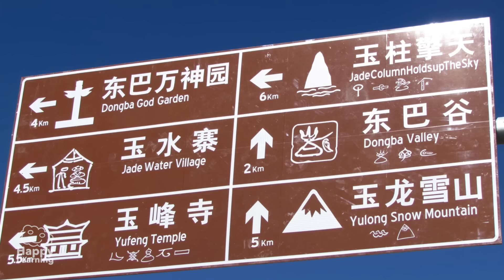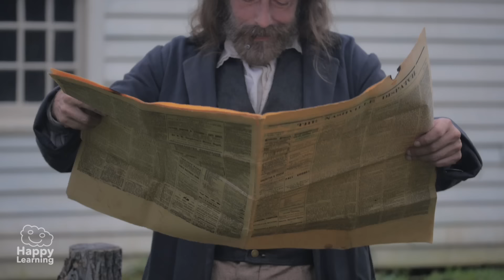La Historia de la Escritura | Videos Educativos para Niños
¿Cómo sería navegar por el Nilo? ¡Arma el puzzle del Antiguo Egipto y descubre sus actividades!

¿A qué esperas? ¡Hola amigos! Bienvenidos a un nuevo vídeo de Happy Learning. Hoy vamos a conocer la historia de la escritura.

Todos sabemos que la escritura y la lectura son importantísimas para nuestra educación porque gracias a ellas podemos aprender nuevos conocimientos.

Pero ¿os habéis preguntado alguna vez cómo surgió la idea de  escribir?

La escritura surgió por la necesidad de las personas de expresar sus ideas y también para poder organizar cosas, ya que así todo quedaría reflejado en algún sitio.

Las primeras formas de escritura que  existieron fueron los pictogramas, también llamados ideogramas. Eran dibujos. Por ejemplo, si querían representar el sol, el calor o la luz, dibujaban un sol. Aquí podéis ver algunos ejemplos.

Su origen está en Mesopotamia y Egipto en el año cuatro mil antes de Cristo.

A veces, hay cosas que no se pueden explicar con un solo dibujo. Por eso, los Sumerios necesitaron inventar el sistema silábico.

Dividieron cada palabra en sílabas por medio de signos cuneiformes. Uy, ¡que raro suenan! Pero son muy sencillos como podéis ver. Parecen clavos ¿a que sí?

En la actualidad, en China y Japón se sigue utilizando un tipo de escritura parecida.

En el pasado, en los inicios de la escritura, no existía el papel por lo que se utilizaban otros materiales como la piedra, la madera o la arcilla para escribir sobre ellos. Los romanos por ejemplo, para que sus mensajes duraran mucho, escribían en grandes monumentos de piedra.

Los egipcios fueron los primeros que inventaron algo parecido al papel. Con el tallo de una planta acuática hacían unas láminas sobre las que escribían. Se llamaban papiros y aquí podéis ver uno. Parece increíble que esto lo que escribieran hace miles de años...

En el siglo ocho los árabes introdujeron el papel en Europa pero lo que revolucionó la historia de la escritura y de la lectura fue la invención de la imprenta en el año 1440. Su inventor fue Johannes Gutenberg.  Hasta ese momento los libros se copiaban a mano utilizando tinta y plumas de aves pero tardaban mucho en hacerlos… Con la imprenta todo se hizo más rápido.

Luego llegaron nuevos inventos: el lápiz, el bolígrafo, las máquinas de escribir como esta que veis en la imagen y que seguro que vuestros padres utilizaron alguna vez.

Ahora escribimos y leemos con ordenadores, tabletas y móviles. Estas nuevas tecnologías suponen un cambio importantísimo en la historia de la escritura pero no cambian lo más fundamental. Como decíamos al principio la escritura y la lectura son importantísimas para nuestra educación. No hay forma más barata de viajar que leyendo un libro. Se aprenden muchísimas cosas. Así que ya sabéis, a leer mucho.